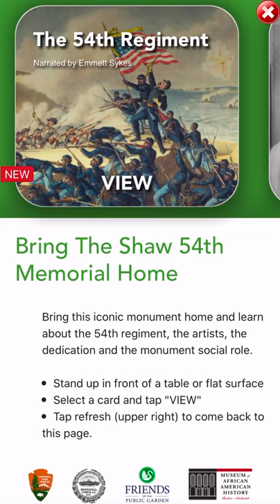Bring Shaw 54th Regiment Holographic Story to Your Home via Hoverlay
Try AR experience of the Shaw 54th Regiment Monument 3D reproduction along with holographic stories in your home from Friends Of The Public Garden via Hoverlay AR platform.